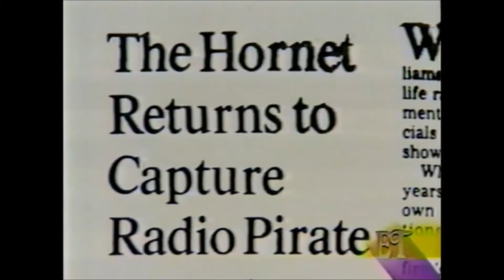Van Williams (Green Hornet) Entertainment Tonight 1992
Mary Hart's "Hart File" on Van Williams.